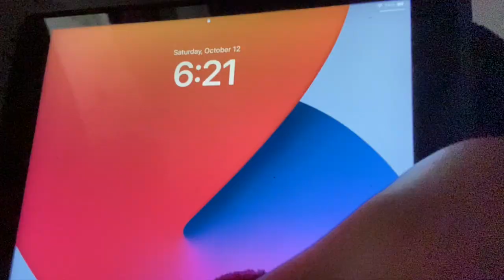Got Caught Stealing